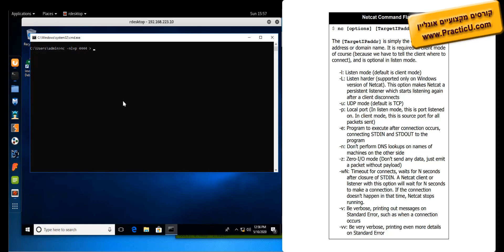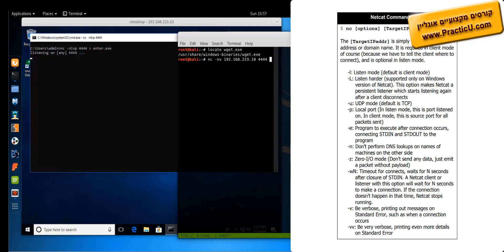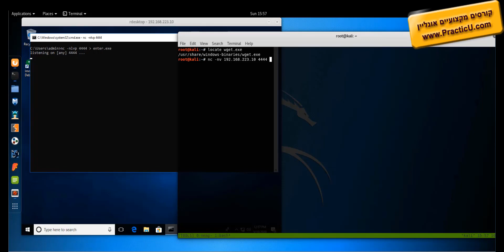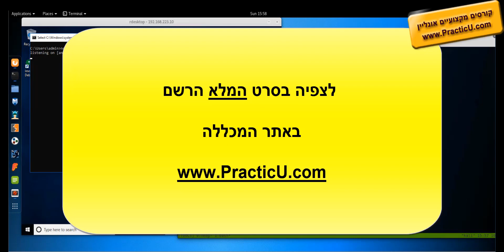העברת קבצים עם Netcat